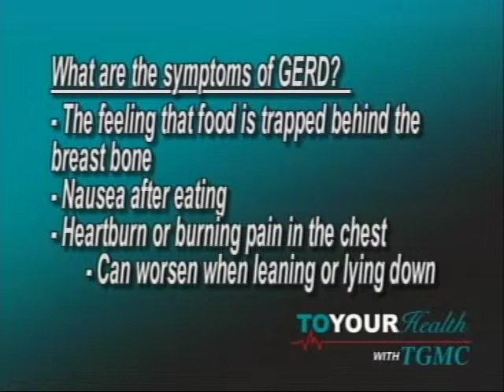TGMC To Your Health ~ GERD with Dr. Khalid Moussa, Gastroenterologist (11/16/11)